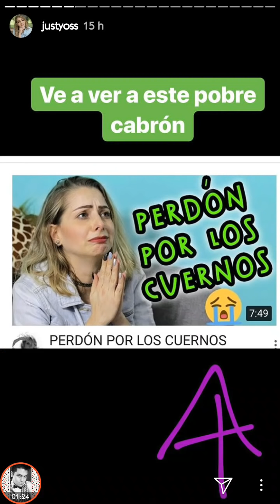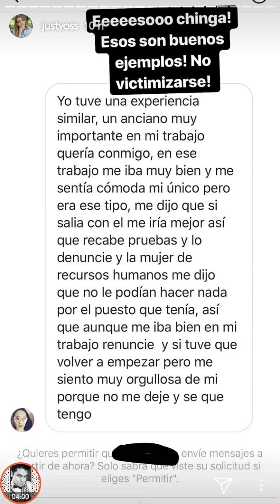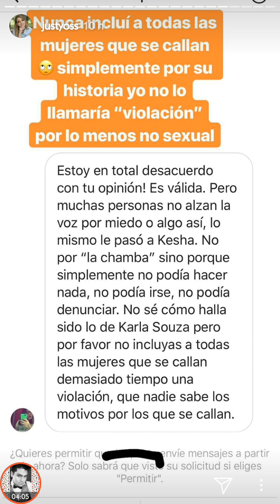"Me parece RIDÍCULO" | YosStop opina sobre Karla Souza y su caso de violación | Instagram Stories